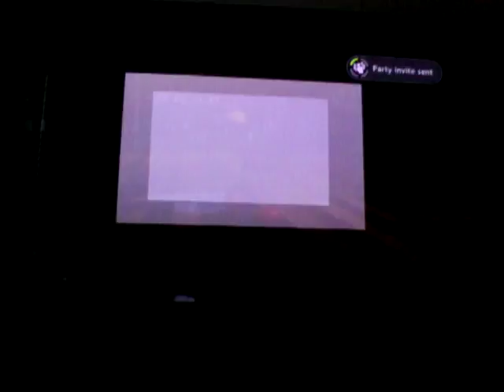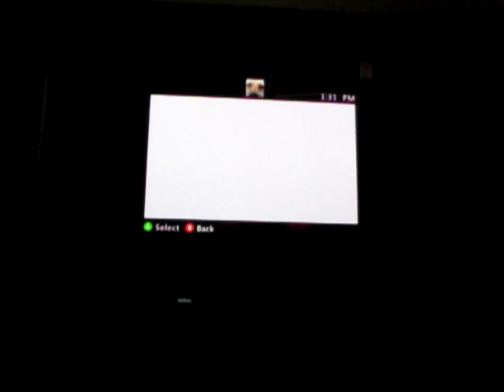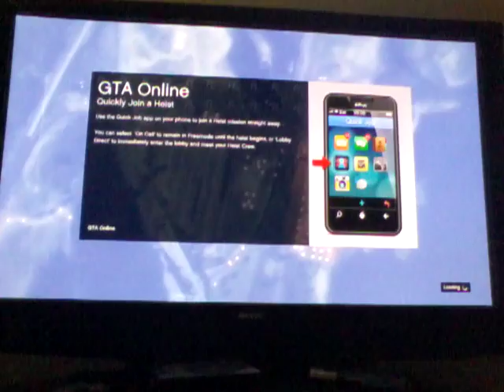Gta 5 with friends part 1